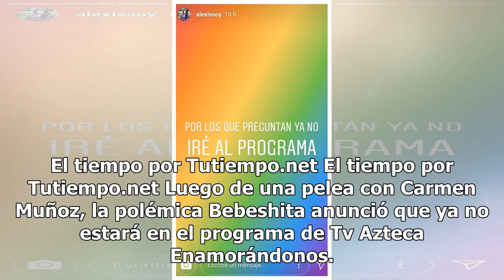La Bebeshita renunció a Enamorándonos tras pleito con conductora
El tiempo por Tutiempo.net El tiempo por Tutiempo.net Luego de una pelea con Carmen Muñoz, la polémica Bebeshita anunció que ya no estará en el programa de Tv Azteca Enamorándonos. Por: Redacción JUEVES 21 DE JUNIO DE 2018 15:14 Jueves 21 de Diciembre de 2017 Viernes 08 de Junio de 2018 Viernes 01 d...